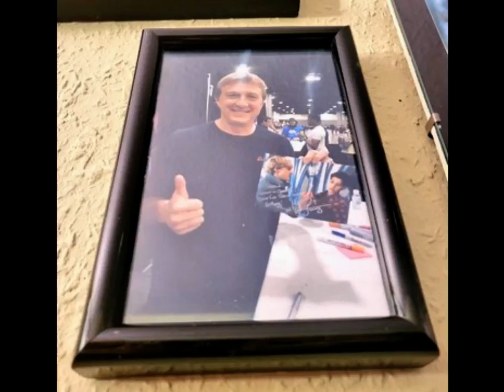William Zabka Fan Tribute(1057)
song: Beautiful Fairy Music